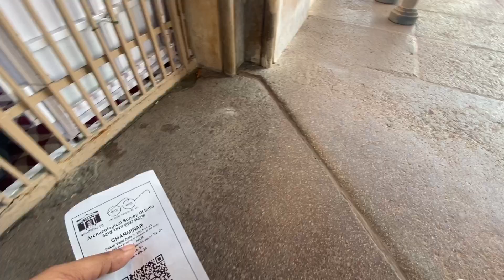Charminar Hyderabad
Lear more
Listen ad- free with YouTube Premium
Song                                     A to the O
Artist                                     Dimond Ortiz
Album                                   A to the O
Licensed to YouTube by     YouTube Audio
                                                Library; ASCAP